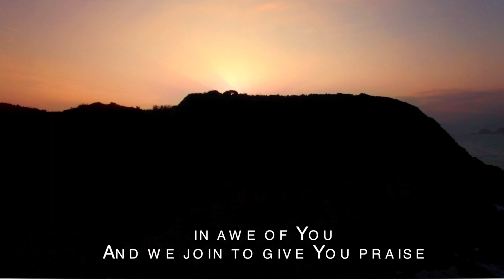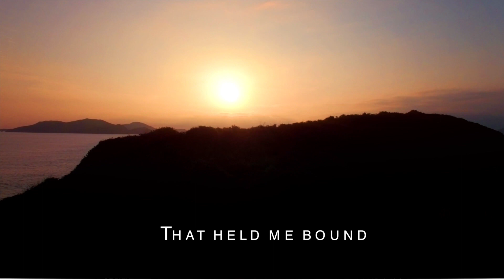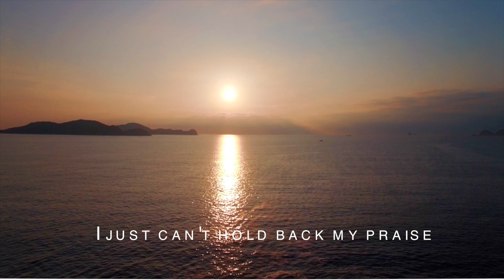Onise iyanu - Nathaniel Bassey cover by Olan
Onise Iyanu
You're the God of awesome wonders
I've tasted of Your power

Onise Iyanu
You have shown me so much mercy
Much more than I deserve

My eyes have seen, my ears have heard
The wonders of Your praise
Creation bows in awe of You
And we join to give You praise
The words You speak, turns things around
Your outstretched arm
Has lifted me
You took away the chains and curse
That held me bound

Onise Iyanu
I've tasted of Your power (Oh, Onise o)
Onise Iyanu

Omniscient, Omnipotent
The one who does great things (When I behold You)
When I behold the things You do (I just can't stop)
I just can't hold back my praise

The words You speak, turns things around (It turns things)
Your outstretched arm
Has lifted me (You took away)
You took away the chains and curse (You took away)

Onise Iyanu
I've tasted of Your power (Tasted of Your power)

Onise Iyanu
Much more than I deserve (Onise Iyanu, Iyanu)
Onise Iyanu

Onise Iyanu
Somebody give Him a shout of praise

Iyanu (Iyanu)
Iyanu (Iyanu)
Onise (Onise)
Onise (Onise)
Iyanu (Iyanu)
Iyanu (Iyanu)
Onise (onise)
Onise (Onise)
Iyanu (Iyanu)
Iyanu (Iyanu)
Onise (Onise)
Onise (Onise)
Iyanu (Iyanu)
Iyanu (Iyanu)
Iyanu (Iyanu)
Iyanu (Iyanu)
Onise Iyanu

worship songs

gospel music

gospel songs 2020

gospel worship songs 2020

gospel topic

gospel 2020

worship 2020

gospel music praise and worship songs,

best gospel worship songs 2020,

country gospel songs

prayer,

holiness,

gospel music
gospel songs 2020,

worship 2020,

Live Worship,

live gospel music praise and worship,

gospel worship,

gospel praise songs,